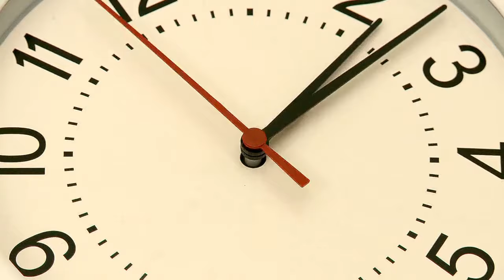Наталья Голубь - Бросай наркотик. Аранжировка - Григорий Войнер. Анимация - Александр Травин арТзаЛ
Международный день борьбы с наркоманией и незаконным оборотом наркотиков - 26 июня.
Слова и музыка - Наталья Голубь. Исполняет автор.
Музыкальная аранжировка - Григорий Войнер.
Видео и анимация - Александр Травин арТзаЛ
Россия - Санкт-Петербург
International Day Against Drug Addiction and Illicit Drug Trafficking - 26 June.
Words and music - Natalia Golub. Performed by the author.
Musical arrangement - Grigory Voiner.
Video and animation - Alexander Travin arTzaL